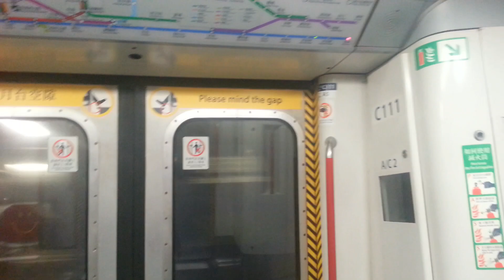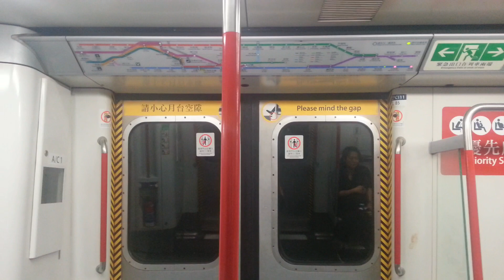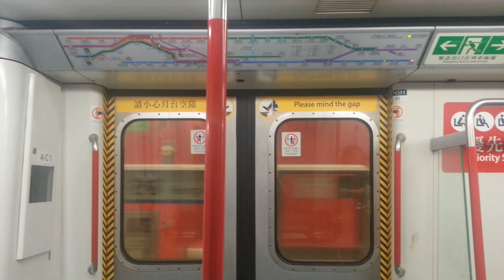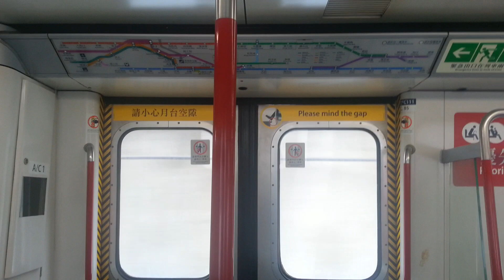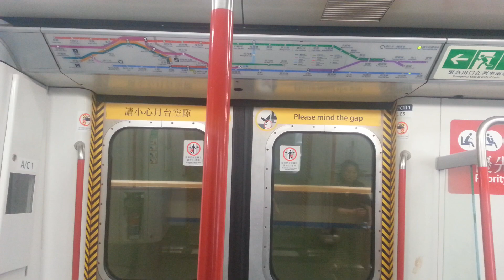[前荃灣綫列車] 港島綫 M-Train A156/A111 (C111) SKN → CHW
拍攝日期: 2/8/2019 (五)
列車：港島綫 A156/A111，車序：014

A166/A101和A156/A111都喺2016年9月由TWL列車改屬ISL列車，另外A148/A123和A196/A219由ISL列車改屬TWL列車。A166/A101、A156/A111和A236/A139之前嘅编組係A236/A101、A166/A111和A156/A139，調廠嗰時就變咗A166/A101和A156/A111，而A236/A139繼續留喺TWL。